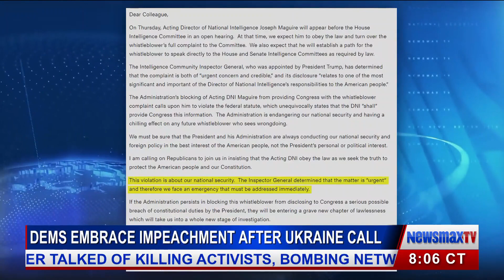WPAi's Chris Wilson Joins NewsmaxTV to Discuss the Ukraine Scandal -- Aired 09/23/19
WPAi CEO Chris Wilson joins NewsmaxTV to discuss the Trump, Biden, and the Ukraine scandal.